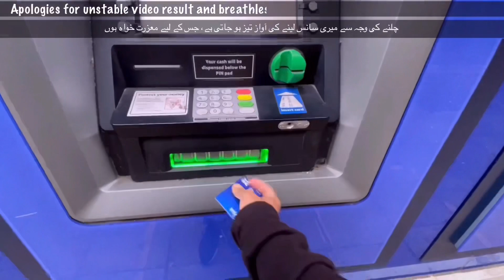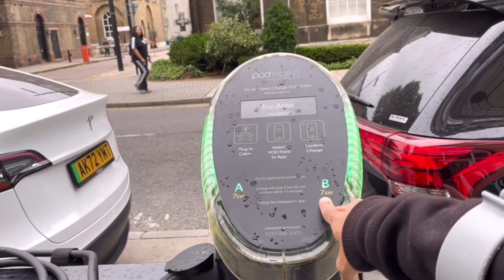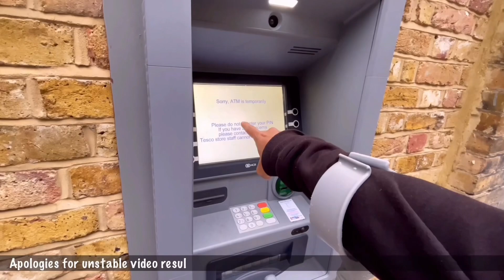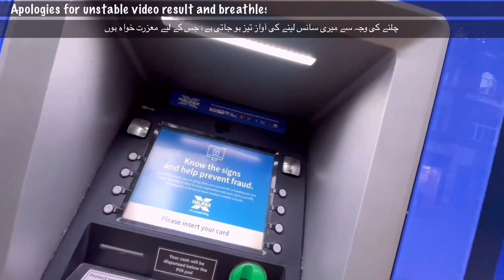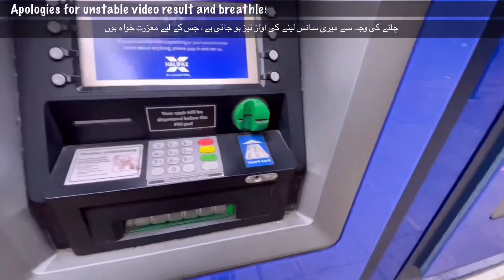Pesay mil guy, Eid Ho gai..